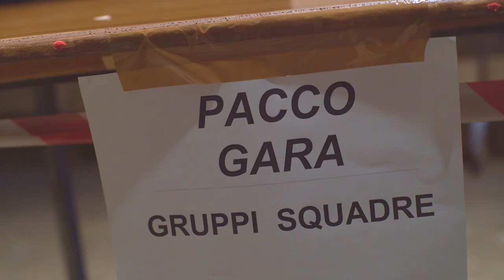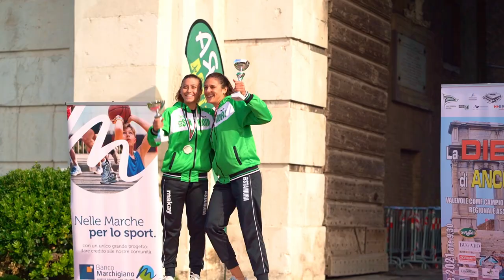LA DIECI DI ANCONA - 1°MEMORIAL LORENZO FARINELLI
10 KM Agonistica / Competitiva 2021
350 iscritti +70 alle gare giovanili
categorie Allievi - Juniores - Promesse - Master - Seniores

CATEGORIE GIOVANILI: ALLIEVI/E – CADETTI/E – RAGAZZI/E
CATEGORIE ADULTI UOMINI / DONNE
Junior M/F – Promesse M/F – Assoluti M/F
Cat.24-34 Cat.45-49 Cat.60-64 Cat.75 ed oltre
Cat.35-39 Cat.50-54 Cat.65-69
Cat.40-44 Cat.55-59 Cat.70-74